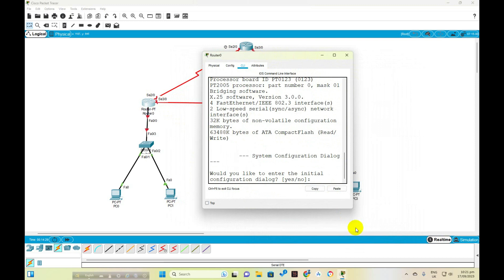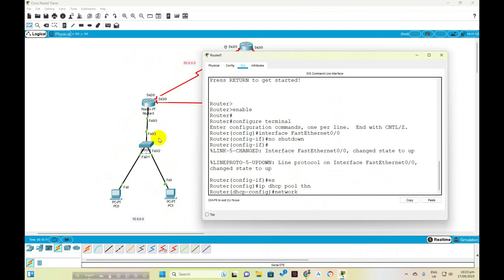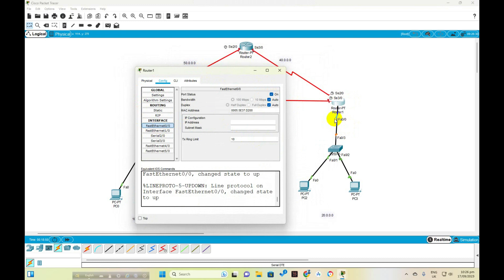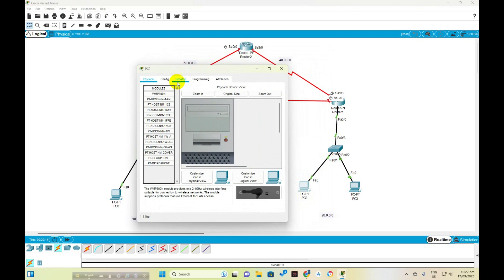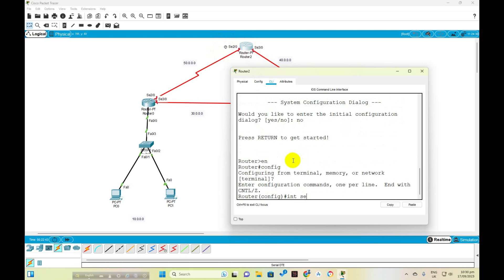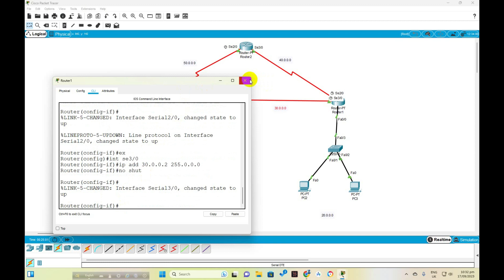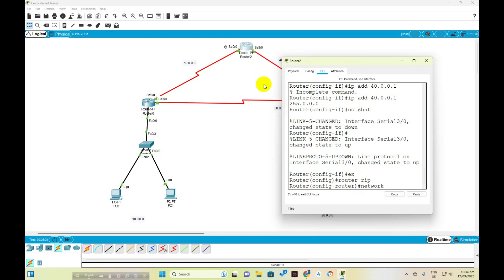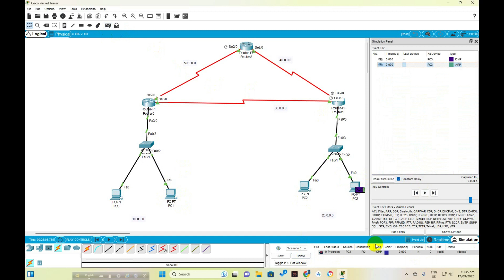DHCP Simulation in Cisco Packet Tracer | Bangla Tutorial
Computer Networking with Cisco packet tracer Full Play List